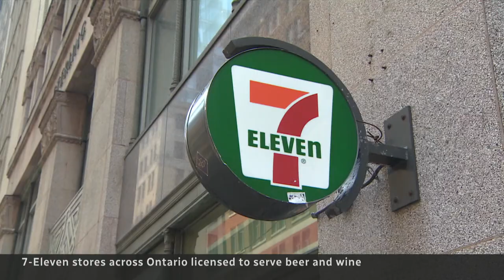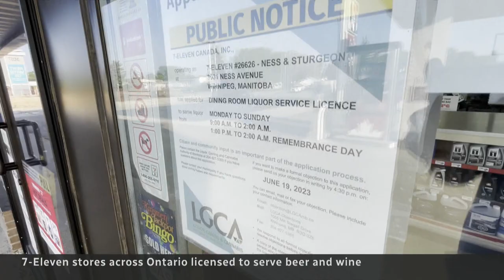A glass of wine at 7-Eleven? Ontario locations to serve alcohol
Two Ontario 7-Eleven locations are now serving beer and wine in-store, and more than 50 others in the province have been approved for restaurant liquor licences.